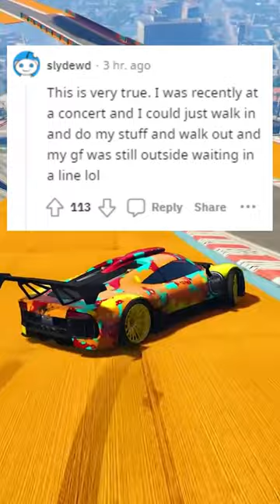What are the advantages of being a man?